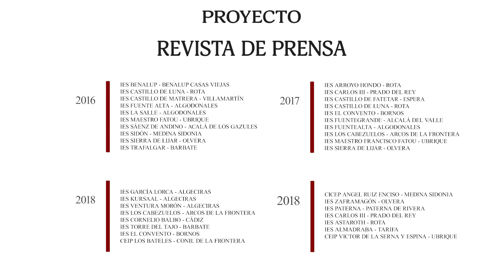Revista de Prensa 2018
Romper con la falsa imagen de los inmigrantes y refugiados ligada a la delincuencia y el terrorismo es el objetivo de Revista de Prensa.

En este proyecto de la Asociación de la Prensa han participado 28 centros educativos sobre todo de poblaciones menos de 20.000 habitantes como Alcalá de los Gazules, Alcalá del Valle, Algodonales, Benalup-Casas Viejas, Bornos, Espera, Medina Sidonia, Olvera, Paterna de Rivera, Prado del Rey, Setenil, Tarifa, Ubrique, Villamartín. También han llegado estas charlas a municipios mayores como Algeciras, Arcos, Barbate, Cádiz, Conil o Rota.

Además, se han llevado a cabo cinco conferencias sobre la exposición fotoperiodística ‘Entre Fronteras’, realizada en los campos de refugiados de las fronteras de la Unión Europea.

 ‘El análisis crítico del tratamiento mediático sobre el fenómeno de los refugiados sirios, en los medios de comunicación de España y la Unión Europea’ ha sido el enunciado de estos talleres en que los alumnos han examinado, monotorizados por periodistas de la Asociación de la Prensa de Cádiz, informaciones de todo tipo publicadas en prensa, televisión e internet.

 Revista de Prensa, es un proyecto de Alfabetización Mediática que la APC ha desarrollado gracias a la financiación del Área de Coordinación Política de la Diputación Provincial de Cádiz, y la colaboración de la Delegación Provincial de Educación de la Junta de Andalucía.